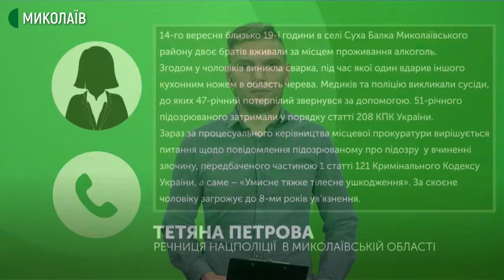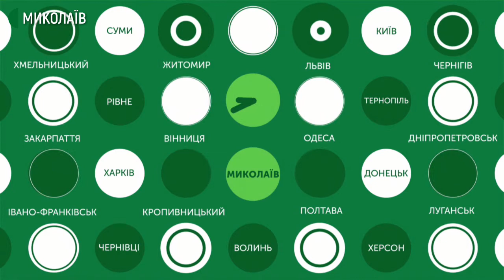15.09.2020. Новини. 17:00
Новини
Інформаційна картина дня (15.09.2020) поглядом кореспондентів телеканалу Суспільне Миколаїв (випуск новин — 17:00):
- Станом на 15 вересня в Миколаївській області виявлено 92 нових випадки COVID-19. Всього зареєстровано 2206 хворих. За добу - два летальних випадки.
- На Миколаївщині під час сварки 47-річний чоловік дістав ножове поранення. Зараз він знаходиться у лікарні.
- «Корабели» проти «моряків». 16 вересня в рамках другого попереднього етапу Кубка України з футболу зустрінуться «Миколаїв» з одеським «Чорноморцем».